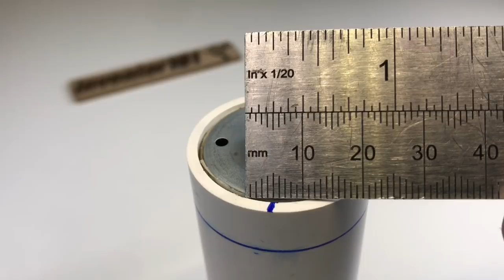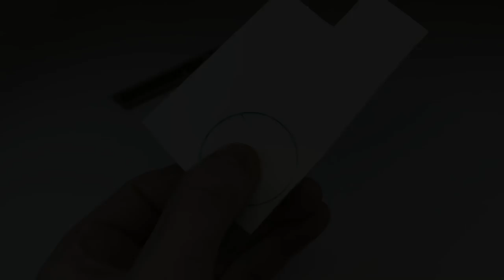How to Make a High Speed Mini Drill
electric drill machine
high speed drill machine
with dc motor

Another video 👉How to make a Mini Drill Press machine

⚠️ Warning! Do not try this at home, anything you try in this video is at your own risk be safe.